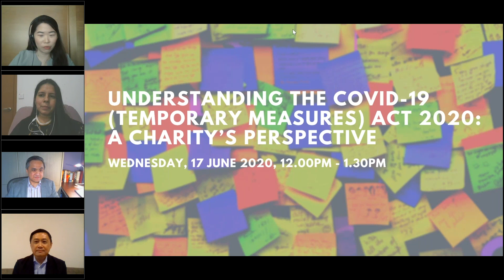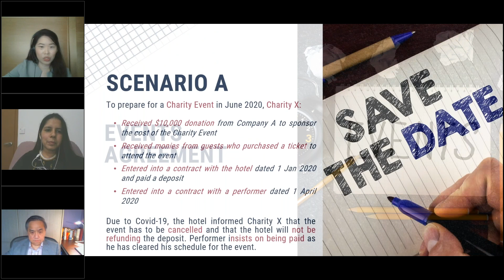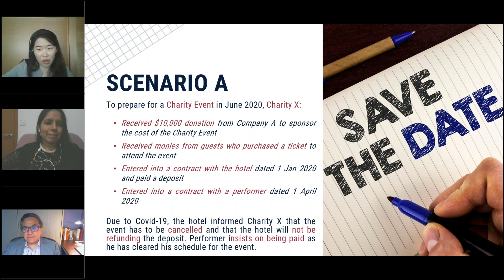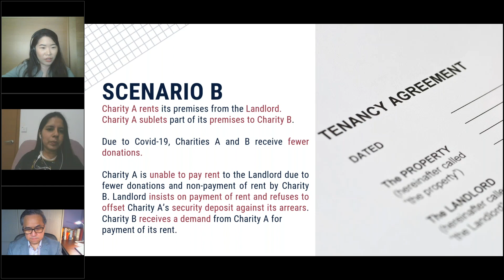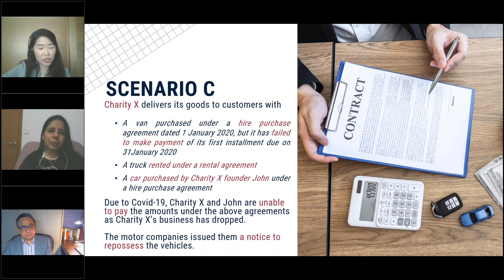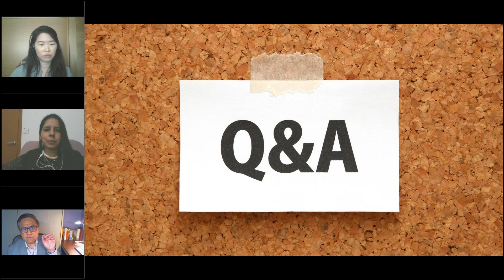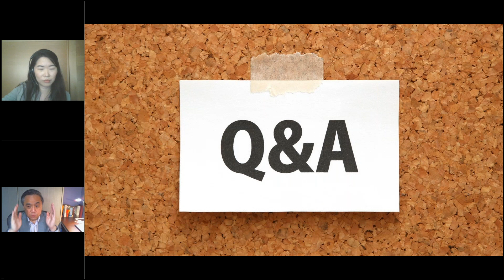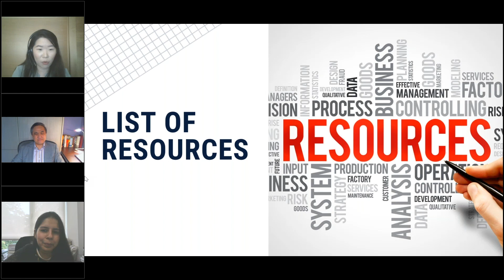Covid-19 (Temporary Measures) Act 2020, A Charity Perspective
The Covid-19 pandemic has had an unprecedented impact on businesses, including the charity sector. In response, the Singapore government has passed the Covid-19 Temporary Measures Act to bring temporary relief to businesses. 3 scenarios will be looked at to illustrate how the Act may impact Singapore charities in the areas of events, property rental and hire purchase agreements.

0:00 Intro
2:20 Opening remarks
8:02 Covid-19 legislation overview
13:42 Events
41:46 Property rental
52:57 Hire purchase
57:57 Q and A

Moderator: Serene Gan (SCCA)

Panelists:
(1) Tony Soh, Deputy CEO NVPC.
(2) Adrian Tan, LSPBS Board member, Vice-President of the Law Society of Singapore, Honorary Legal Counsel for the Singapore Association of the Visually Handicapped, partner at TSMP Law Corporation.
(3) Renita Crasta (SCCA), Group Legal Counsel for one of Singapore’s largest real estate companies, where she advises on a range of matters from litigation and corporate, real estate and construction issues, to various IP and IT matters. She co-heads the Younger Lawyers’ Chapter of the Singapore Corporate Counsel Association. The Singapore Business Times named her one of the top lawyers under 40 in 2017.